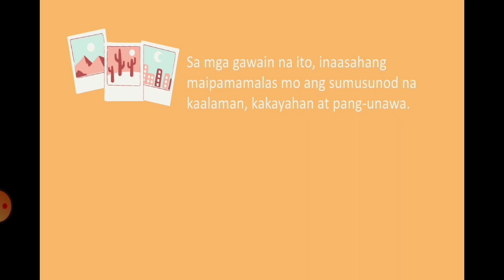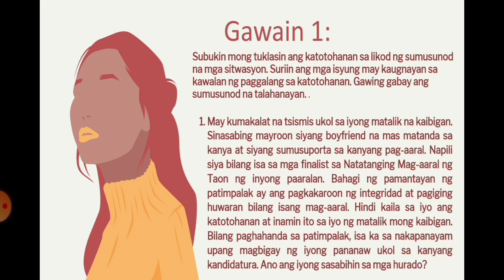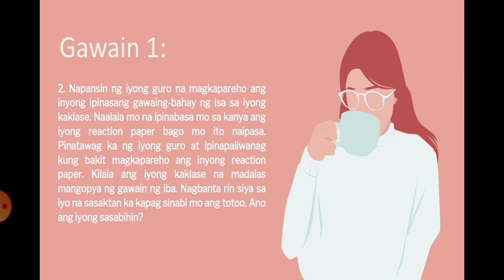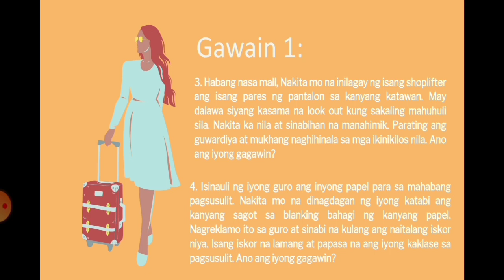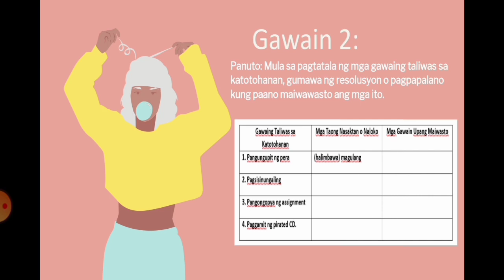Gawain | EsP 10 | Mga Isyung Moral Tungkol sa Kawalan ng Paggalang sa Katotohanan | ER Tamondong